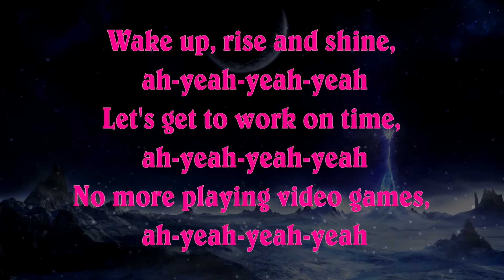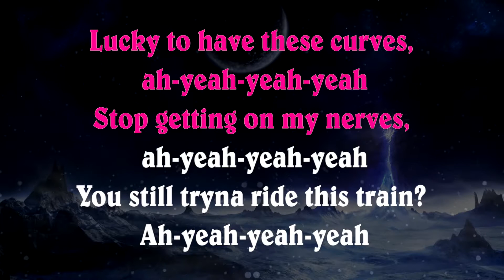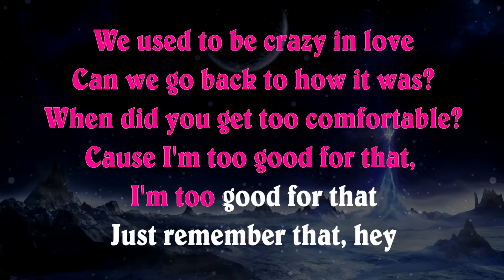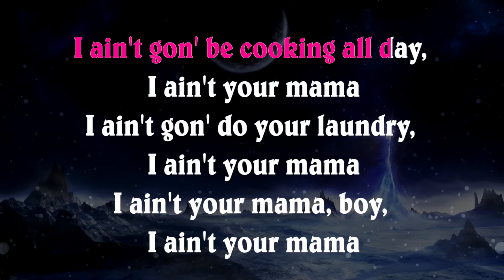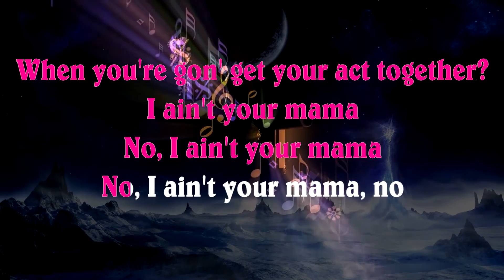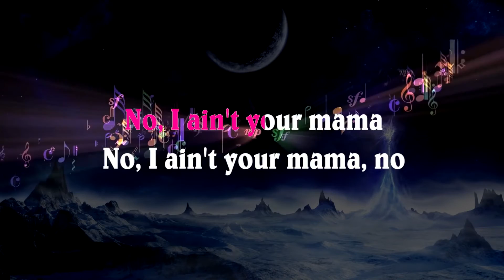Jennifer Lopez - Ain't Your Mama | LOWER Key Karaoke Instrumental Lyrics Cover Sing Along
Lyrics:
[Chorus]
I ain't gon' do your laundry, I ain't your mama
When you're gon' get your act together?

[Verse 1]
Wake up, rise and shine, ah-yeah-yeah-yeah
Let's get to work on time, ah-yeah-yeah-yeah

[Verse 2]
Lucky to have these curves, ah-yeah-yeah-yeah
Cause some things have gotta change, 'round here, 'round here

[Chorus]
I ain't gon' be cooking all day, I ain't your mama (I ain't your mama, no)
I ain't gon' do your laundry, I ain't your mama (I ain't your mama, hey)
I ain't your mama (I ain't your mama)

[Chorus]
I ain't gon' be cooking all day, I ain't your mama (I ain't your mama)
I ain't gon' do your laundry, I ain't your mama (I ain't your mama)
I ain't your mama, boy (No, no, no)
I ain't your mama, boy (No, no)
When you're gon' get your act together? (Cause I ain't your mama, hey)
I ain't your mama, boy (Na, na, na)
When you're gon' get your act together? (No, I ain't your mama, no)
No, I ain't your mama, no